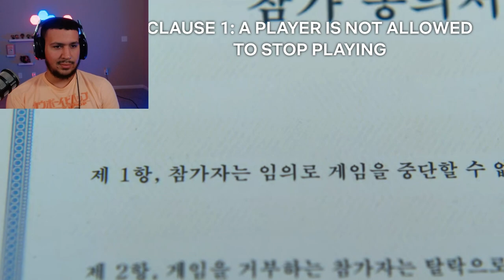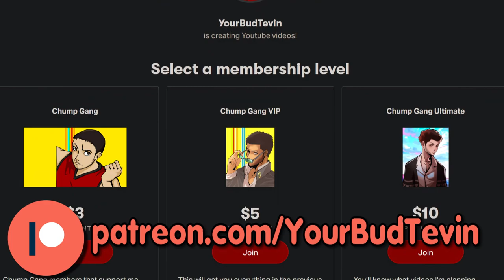I Got DRUNK and watched SQUID GAME (Squid Game Ep 1 & 2 Reaction)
I got DRUNK and watched SQUID GAME! Is this an anime drinking game? It counts, right?

Much like CoryxKenshin SQUID GAME THE GAME, I watch Squid Game Reaction. Moist Meter | Squid Game, I wonder How to beat every DEATH GAME in "Squid Game" Maybe YourRAGE PLAYS SQUID GAMES can show me how, or Berleezy Reaction. Squid Game (Acapella) and The Squid Game Cast React To Their Own Show are certainly something else, aren't they? Top this one, Razzle We Got Drunk and watched.